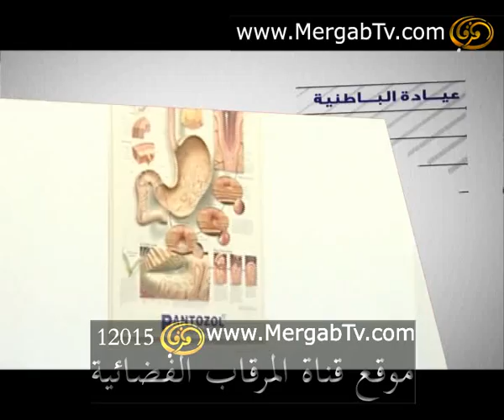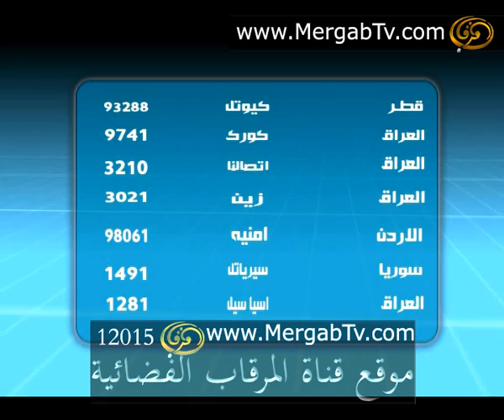قديمك نديمك مع الاعلامى مناحى الحصان ح7